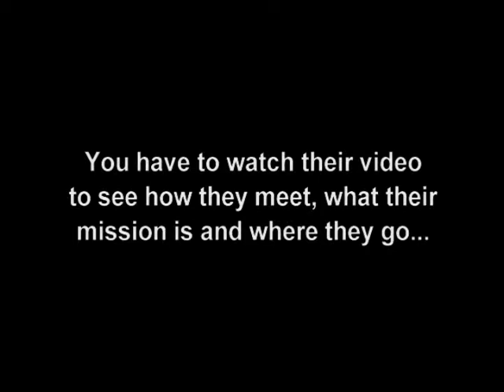When Jane Sponsored BBG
Even vampires (or men pretending to be vampires) like my vampire book, Shadows of Dawn!